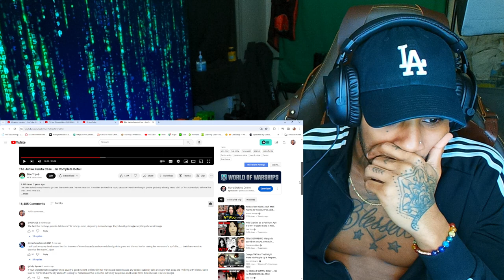MARILYNSHEROIN Reacts to The Most DISGUSTING Case | Junko Furuta Case | Rip Bby Girl 💐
follow all of these or i will disappear